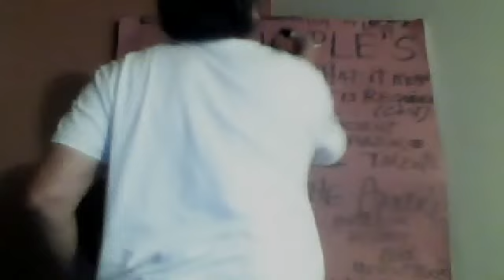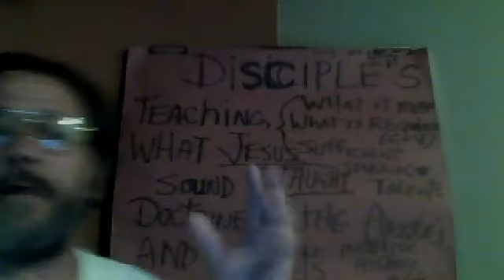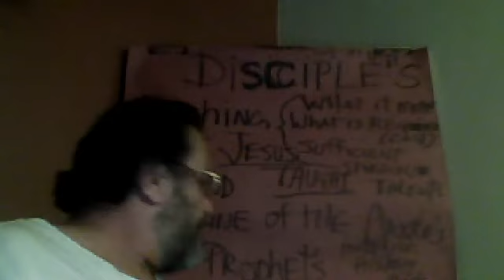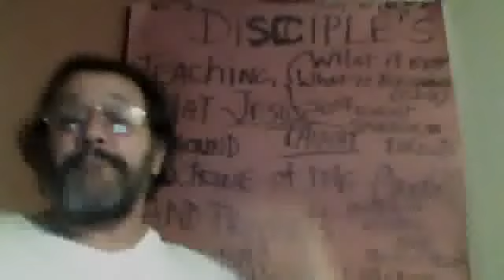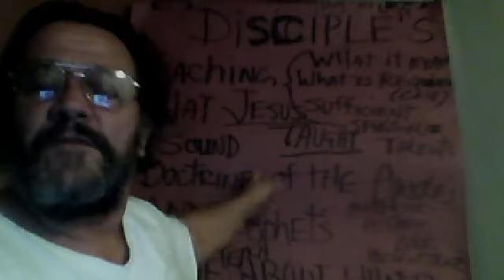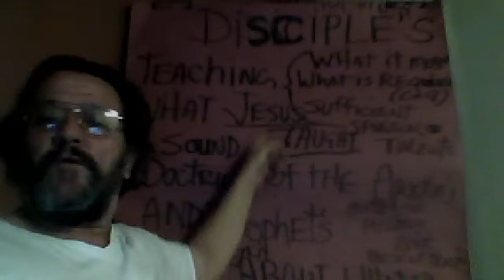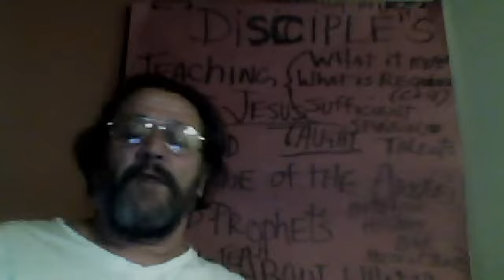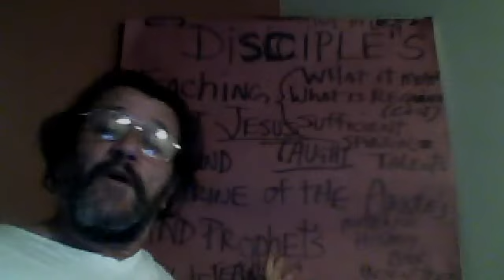The Messiah's second assembly, we celebrate the event, not the place.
Are we really disciples of Jesus Christ, or just make believe believer's.  ? The chaff is coming off, and the wood,hay and stubble is being burned up. You shall be saved, AS IF by FIRE. P&L